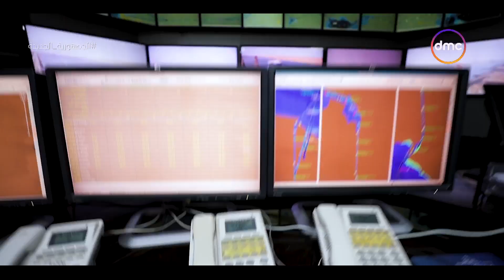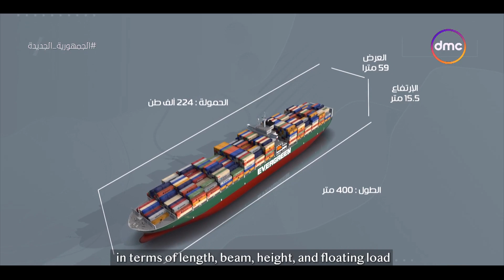مساء dmc - حادث السفينة "إيفرجيفن" لم يكن عادي أو أستثنائي.. خطر يحوم حول بورصات العالم